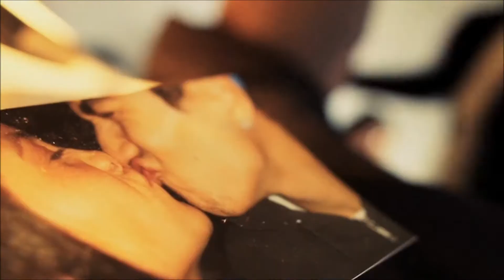Bonnie Tyler - Race to the fire (Race mix) [Dieter Bohlen song] [HD/HQ]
Bonnie Tyler: Race to the fire (Race mix) (Original maxi version 1992)
Music & lyrics: Dieter Bohlen
Produced and arranged by Dieter Bohlen
Original version taken from the album: "Angel heart" (1992)
This maxi version taken from the CD-Maxi: "Fools lullaby" (1992)
HD WideScreen video / HQ audio